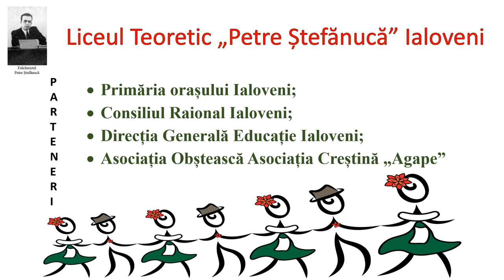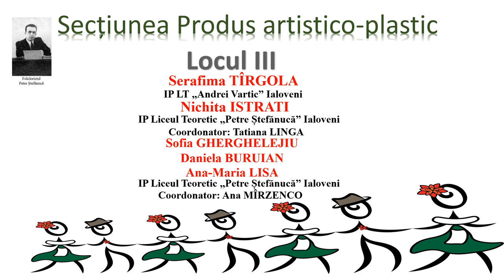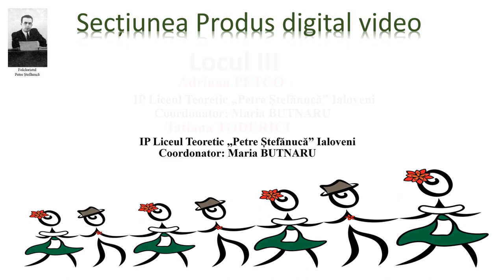Câstigătorii concursului Petre Ștefănucă - promotor al valorilor naționale